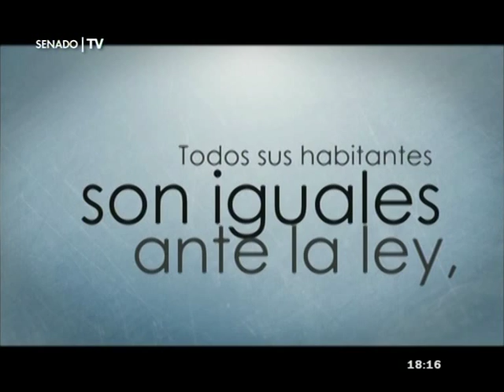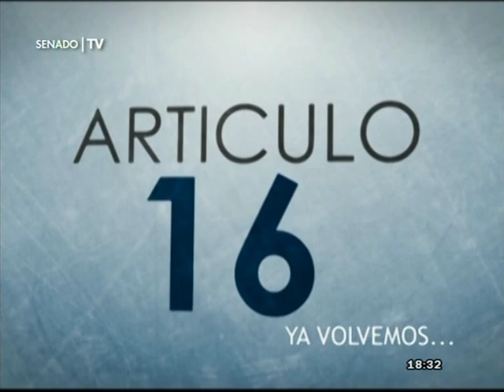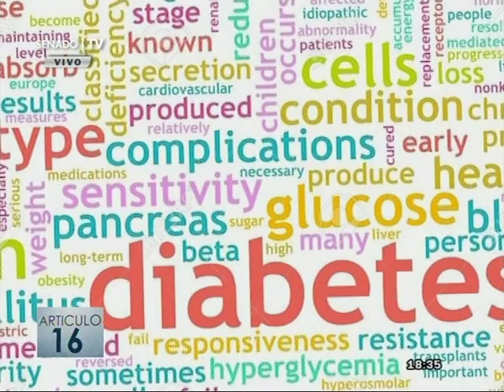ARTICULO 16 PGM.50 | 01-10-15